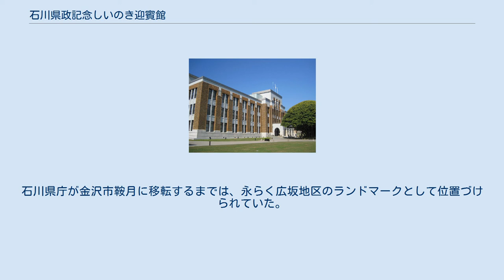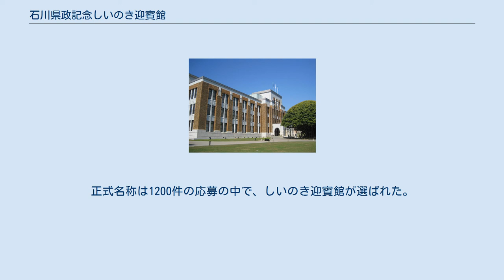石川県政記念しいのき迎賓館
石川県政記念しいのき迎賓館（いしかわけんせいきねんしいのきげいひんかん、英称: Shiinoki Cultural Complex, Ishikawa Prefecture、略称: SCC）は、石川県金沢市広坂の旧石川県庁舎跡地に新たに開業した多目的施設。
 ここでは、旧石川県庁（石川県庁舎）と堂形のシイノキについても記載する。
 旧石川県庁として1924年（大正13年）6月8日に竣工。
石川県内の建築物としては初めて鉄筋コンクリート構造を採用したもので、日本国内では最古となる鉄筋コンクリート構造の県庁舎（現在・過去ともに）である。
国会議事堂などの設計を手掛けた矢橋賢吉の設計によって建設された。
外観は左右対称で上空から見ると「日」の字を横にした構造となっている。
石川県庁が金沢市鞍月に移転するまでは、永らく広坂地区のランドマークとして位置づけられていた。
外観には武豊産のスクラッチタイルを使用したり、建設当時としては最新設備であった水洗式便所や電気ストーブを採用するなど近代的な技術も取り入れている。
 2003年（平成15年）1月に、石川県庁舎の金沢市鞍月への移転に伴い跡地利用が浮上し、旧庁舎を活用。
金沢城公園側はガラス張り構造とし、金沢市役所側の正面は庁舎をそのまま保存する形で開業した。
また、現在の施設には免震構造を採用しており、2011年度にはグッドデザイン賞を受賞している。
 2021年（令和3年）、文化審議会は石川県政記念しいのき迎賓館を登録有形文化財に登録するよう文部科学大臣に答申した。
今後、官報告示によって登録される予定となっている。
 石川県政記念しいのき迎賓館と堂形のシイノキ 正式名称決定までは「旧石川県庁跡地構想」だった。
正式名称は1200件の応募の中で、しいのき迎賓館が選ばれた。
 ここでは旧石川県庁時代からのものも記載する。
 旧石川県庁再整備も含まれた工事の概要を表示する。
 2010年（平成22年）供用 2015年（平成27年）供用 石川県政記念しいのき迎賓館関連 堂形のシイノキ関連